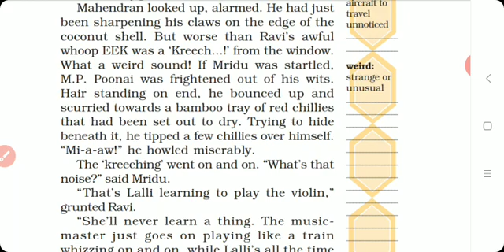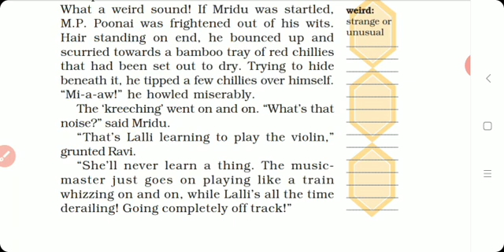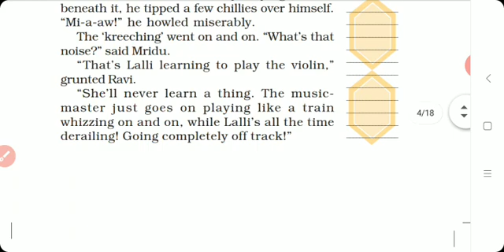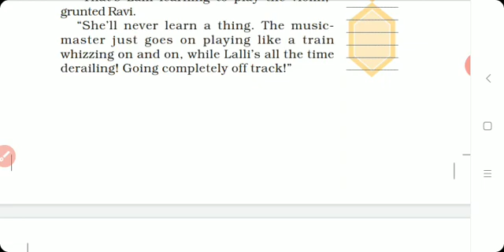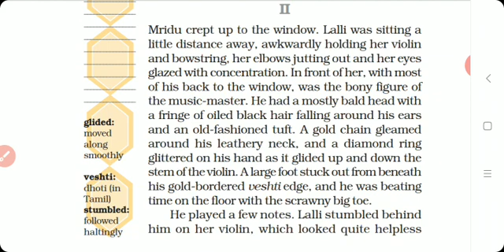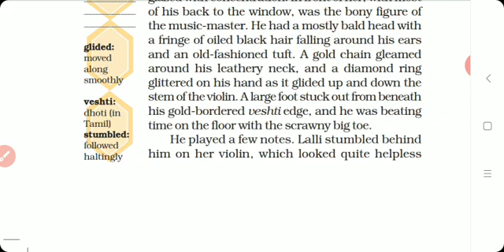Class 7 ch 2 Eng R A gift of Chappal